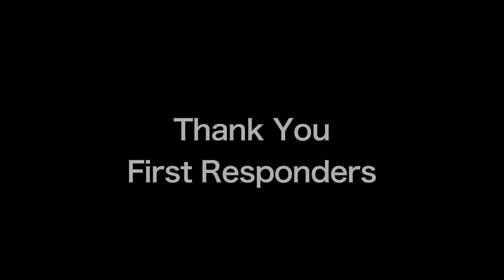Circa Fire Documentary Preview of 36 Hour Apartment Fire